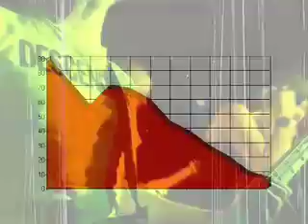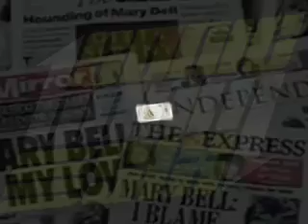Sonic Boom Six - The Concrete We're Trapped Within (It's Yours) Viral Promo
Revamped Viral video for the single 'The Concrete We're Trapped Withing (It's Yours)' from the Sonic Boom Six album City of Thieves. Single available on Rebel Alliance Recordings 6th July 2009.

Directed by Ben C with additional production and engineering by Ben at Sitcom Soldiers. Thanks to everyone who provided footage and logos.